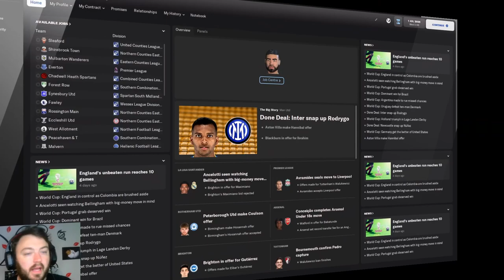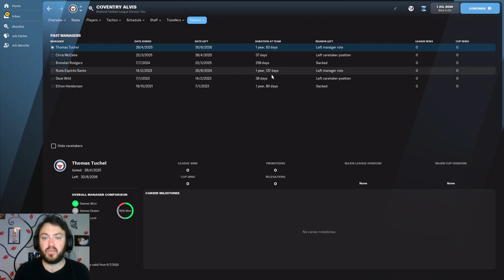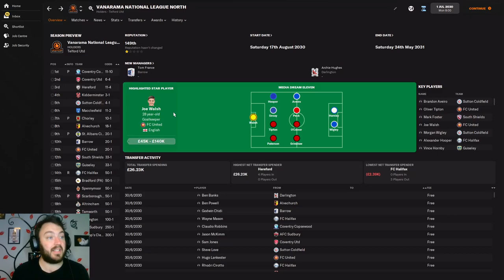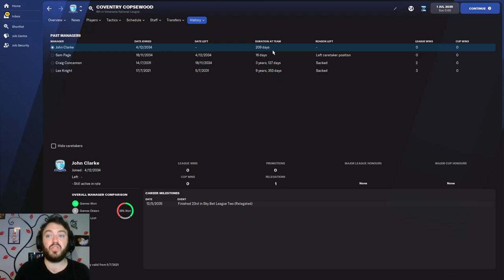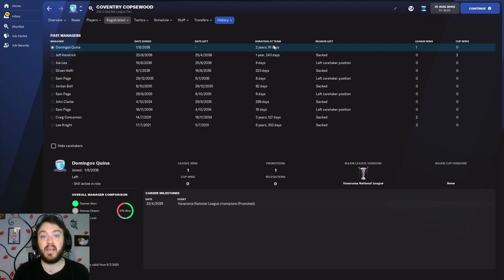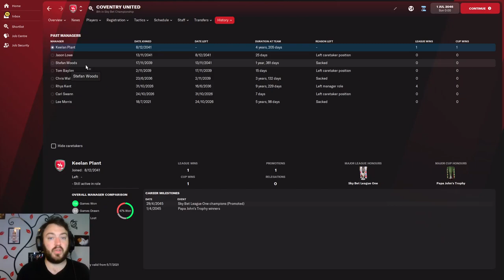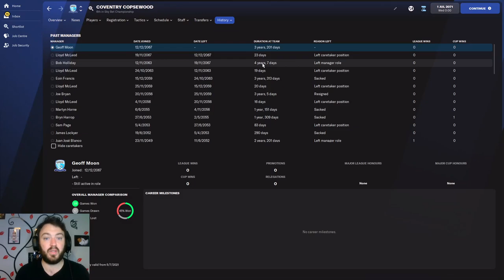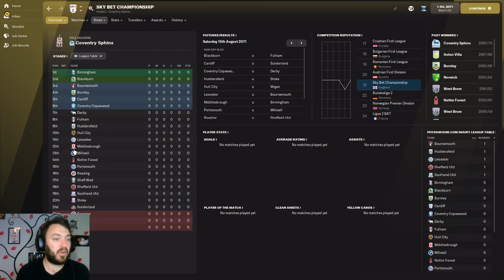What If someone invested billions into Coventry | FM22 | FM Experiments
The city of Coventry has had major investment as money has been pumped into the city of culture for 2021and 4 non league teams have the money to potentially make themselves football league side. Journey with us through time in this parallel universe where Coventry became the hot bed of football